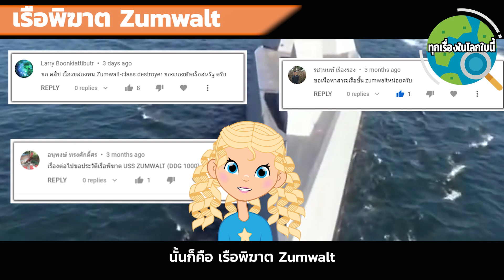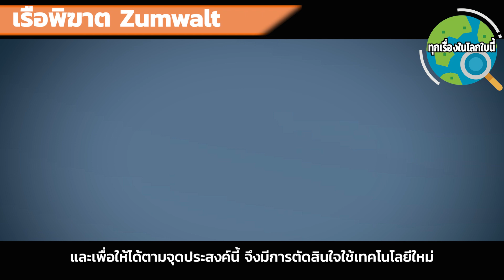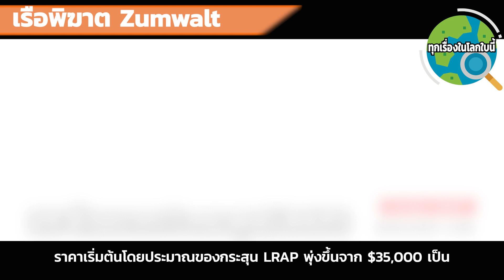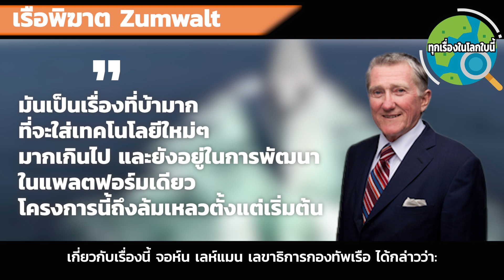เรือพิฆาตที่ใหญ่ที่สุดในโลก และ เป็นเรือพิฆาตล่องหนลำแรก เรือพิฆาต Zumwalt สมกับราคาแสนล้านหรือไม่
อะไรที่ทำให้ เรือพิฆาต Zumwalt ถึงมีราคาแพง เทคโนโลยีอะไรที่มีในเรือลำนี้ อาวุธที่ติดตั้ง ระบบของเรือ และเหตุผลว่าถ้าดีขนาดนี้แล้วทำไมถึงผลิตแค่สามลำ